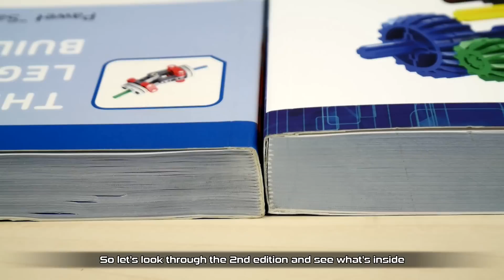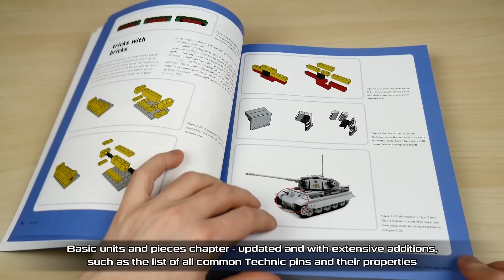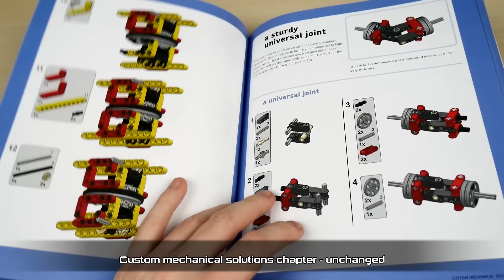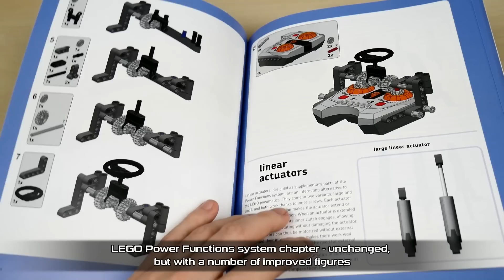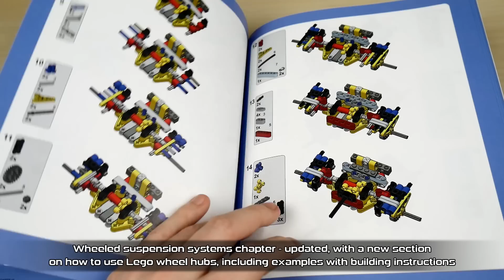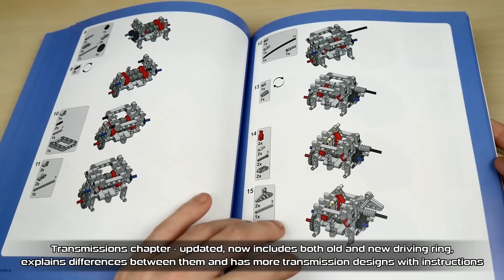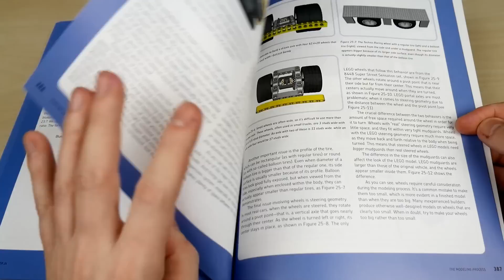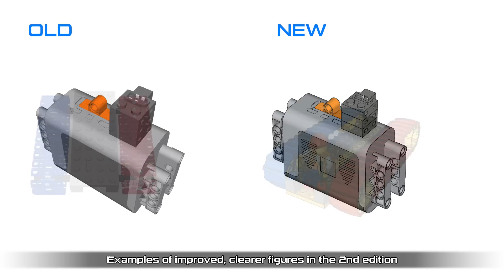Unofficial LEGO Technic Builder's Guide: 2nd edition look through & comparison